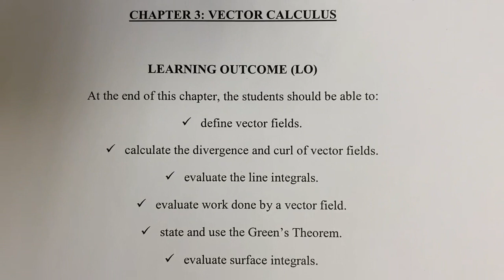BEKG 2444 — Week 13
Stokes' theorem in which relates a surface integral of a curl of the vector field to a line integral of the vector field around the boundary of the surface is being discussed in this video.

*REFERENCES: Rahifa Ranom, Irma Wani Jamaludin, Norazlina Abd Razak, & Nur Ilyana Anwar Apandi.(2020). Engineering Mathematics II. Penerbit UTeM.